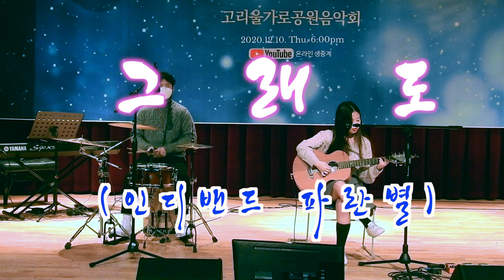그래도(인디밴드파란별) 고리울가로공원음악회 초대가수 열창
제26회

주최 : 고강본마을자치회 / 고강종합사회복지관 / 고리울청소년문화의집 '꾸마'
후원

방송촬영 및 라이브 방송

출연진 : 소리지기(성악 앙상블/알렉산더 셰이킨/파란별/꽃중년보이스)

☎️ 영상•촬영•편집•매니저 🇰🇷
통화 불가 시 문자 남겨주시면 연락 드리겠습니다.